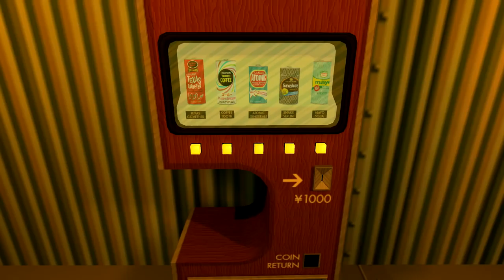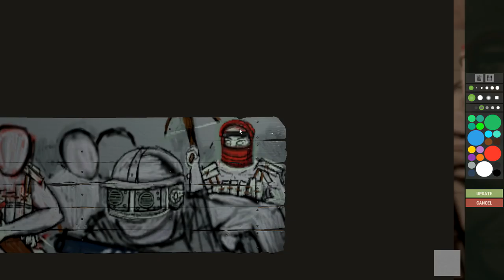ClipMix vol.2 [SIDE A]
Trae - Swang (ft. Hawk & Fat Pat)
Tiny Tim - Living In the Sunlight
Tenacious D - Beelzeboss